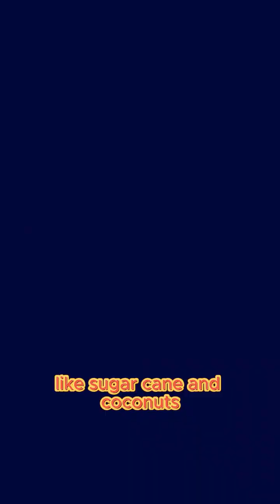The OG of Green Energy: How a Filipino Scientist Pioneered Biofuels (Long Before It Was Cool)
Way before everyone went crazy about alternative fuels, a Filipino scientist named Julian Banzon was already on it!
Back in the 1930s and 40s, when gas stations were all the rage, Banzon saw a different future.
Instead of relying on outside sources, he looked to the Philippines' own backyard for answers.
Banzon figured out a way to turn everyday crops like sugarcane and coconuts into clean-burning fuel called ethanol.
Imagine filling your car with fuel made from plants grown right there!
He didn't stop there.
Banzon even experimented with making a diesel substitute from coconut oil.
This was all ahead of its time, a major win for sustainability!
Julian Banzon's work wasn't just cool science, it was a game-changer.
He showed the world that clean energy solutions could come from local resources, paving the way for a greener future in the Philippines and beyond.
Banzon's a true hero – the kind who proves that big ideas can grow right in your own neighborhood.